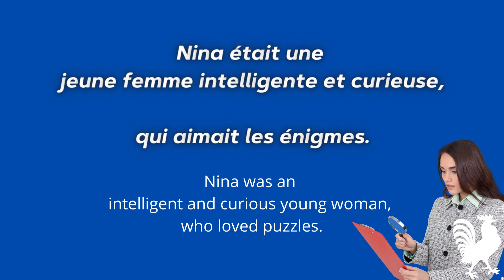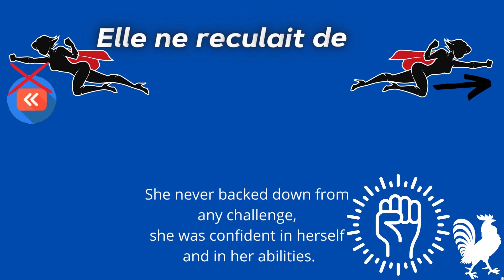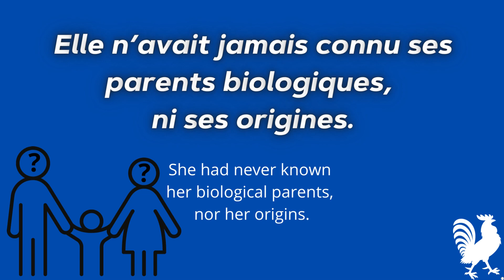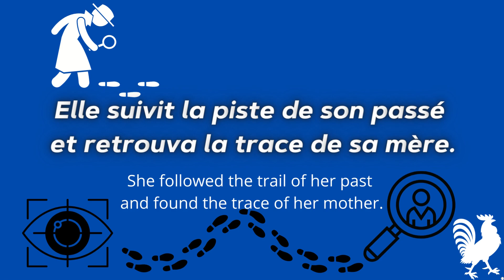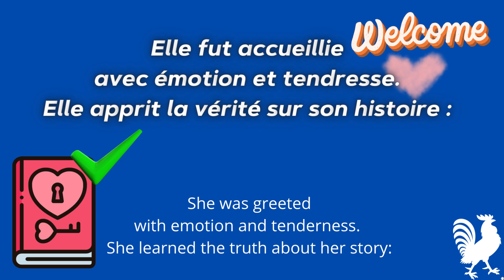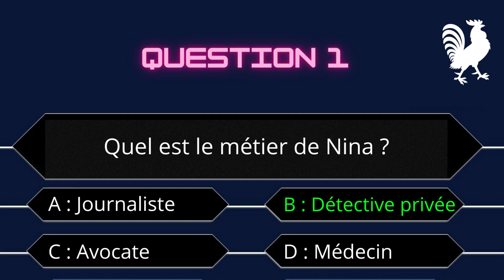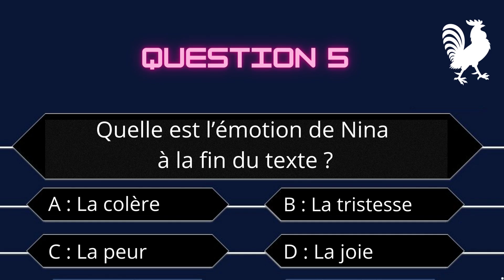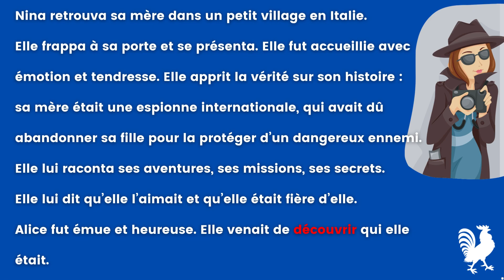🐔SPEAK🎤(65) FRENCH | Easy | Fast | Listen and Practice | Niveau#6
-15 MINUTES de Français ! Prononciation🚀   Niveau C2
▬▬▬▬▬▬▬▬▬▬▬ CHAPITRES
0:05  Titre⏳
0:08🎧Écoute👂
1:44👅RÉPÈTE👄 Sous Titres En Anglais🆕
9:18 QUIZZZ
12:24🎤LIS🔴
▬▬▬▬▬▬▬▬▬▬▬ CHAPTERS
0:05 Title⏳
0:08🎧Listen👂
1:44👅REPEAT👄 Subtitles In English🆕
9:18 QUIZZZ
12:24🎤READ🔴